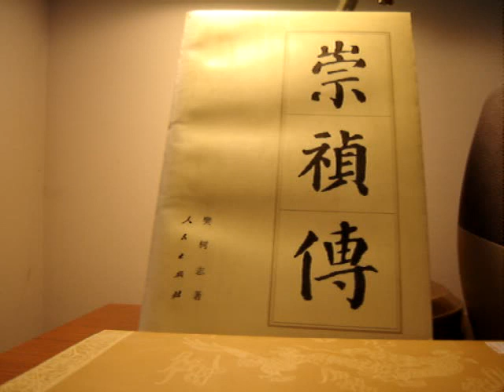帝女花 (怪俠一條毛清唱)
Princess Flower
帝女花英文版

By 怪俠一條毛

因為要遷就音律的關係, 所以有些英文文法的錯誤。

詩白：(女) 倚殿陰森奇樹雙
Gloomy place, double strange trees

(男) 明珠萬顆映花黃
Ten thousand pearls reflect the yellow flowers

(女) 如此斷腸花燭夜
Oh such a tragic wedding night.

(男) 不須侍女伴身旁 下去
I dont need maidservants to accompany beside me.
Leave the stage

唱：(女)落花滿天蔽月光　借一杯附薦鳳台上
Falling flowers hide the moon , borrow a cup to put on stage
帝女花帶淚上香　 願喪生回謝爹娘
Princess brings tear for mourning, wish to die to thank parents
我偷偷看　偷偷望　佢帶淚帶淚暗悲傷
I seek and seek, seek and seek, I shed tear to express sorrow.
我半帶驚惶　怕駙馬惜鸞鳳配
I am so afraid, afraid he cherishes our love
不甘殉愛伴我臨泉壤
Does not want to go to hell with me.

(男)寸心盼望能同合葬　鴛鴦侶　相偎傍
wishing we can die together, true lovers, together
泉台上再設新房　地府陰司裡再覓那平陽門巷
In hell we marry again, underworld we searching for the bright secret way.

(女)唉　惜花者　甘殉葬　花燭夜　難為駙馬飲砒霜
Ai, flower girl, wish to die, wedding night, to make fu ma drink poison.

(男) 江山悲災劫　感先帝　恩千丈
Country in chaos, thank the king, for his grace
與妻雙雙叩問帝安
With wife both give thanks to the king

(女)唉盼得花燭共諧白髮　誰個願看花燭翻血浪
I wish for growing old together, who wishes to see wedding fills with blood?
唉我誤君累你同埋蒘網　好應盡禮揖花燭深深拜
I affect you, make you, fall in the trap, we ought to know the rule and deeply pray .
再合巹交杯墓穴作新房　待千秋歌讚註駙馬在靈牌上
And touch cups again, tomb is wedding room
For thousand songs to praise the man on the tablet.

(男)將柳蔭當做芙蓉帳　明朝駙馬看新娘
Treat the tree as wedding bed, Ming time fu ma sees bridal.
夜半挑燈有心作窺妝
Midnight I want to look at your face

(女)地老天荒情鳳永配痴凰　願與夫婿共拜相交杯舉案
World will last long, phoenix will find her mate,
She and her man will make love in the midnight.

男)遞過金杯慢咽輕嘗　將砒霜帶淚放落葡萄上
Hold the gold cup, slowly drink it,
Let poison and tear put on top of grape.

(女)合歡與君醉夢鄉　(男)碰杯共到夜台上
Happy with him in the dream, touch cup on the night tower

(女)百花冠替代殮裝
Flower crown replaces my shirt

(男)駙馬珈墳墓收藏
Fu mas tomb will be hidden.

(女)相擁抱
Together

(男)相偎傍
Hug and hug

(合)雙枝有樹透露帝女香
Double branches will reflect Princess smell.

男)帝女花
Oh Princess

(女)長伴有心郎
Stay long with her man

(合)夫妻死去樹也同模樣
Couple dies and tree will stay the same.